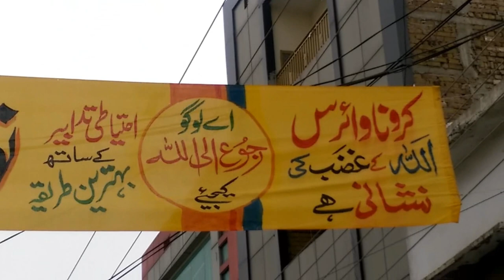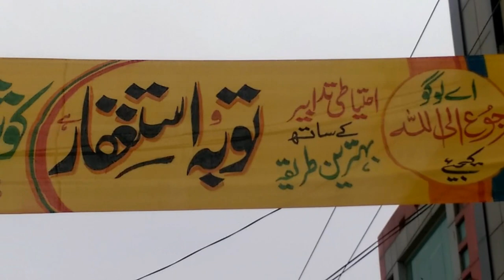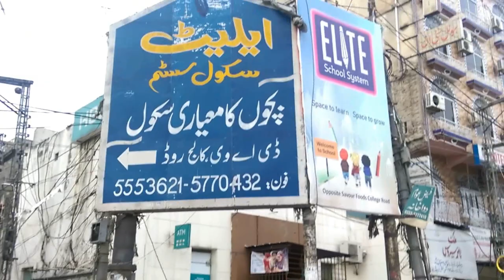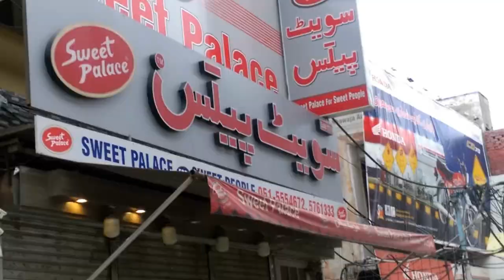Lockdown Situation Due To Corona Virus In Rawalpindi 2020